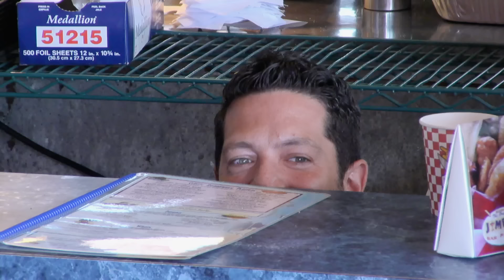Best Restaurant Challenges (Mashup) | Impractical Jokers | truTV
From serving customers shirtless to pretending to be a habachi chef, check out some of the best restaurant challenges in Impractical Jokers.